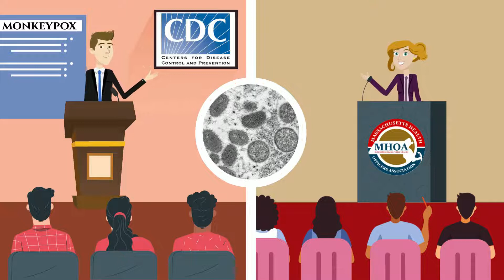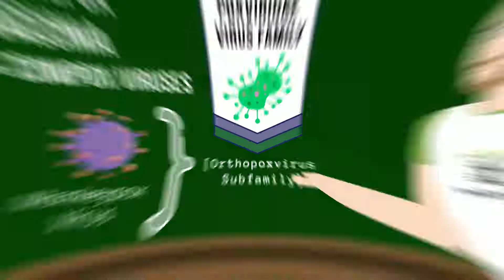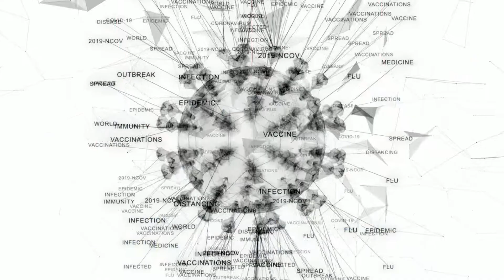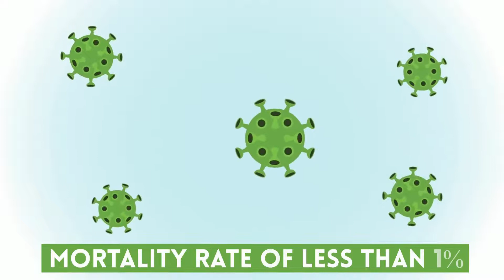MONKEYPOX NOW IN 50 STATES!!! Should You Be Worried? (Monkeypox Outbreak 2022)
⚡️Monkeypox outbreak, a viral disease, was confirmed in May 2022 and have continued to be reported in a number of endemic nations.  Most confirmed cases with travel history reported travel to countries in Europe and North America, rather than West or Central Africa where the monkeypox virus is endemic. Monkeypox has now been detected in all 50 states.

🔥While monkeypox can cause large numbers of lesions, in the current outbreak, some patients experience only a single lesion in the mouth or on the genitals, making it more difficult to differentiate from other infections. The Centers for Disease Control and Prevention has emphasized the importance of reducing stigma in communicating about the demographic aspects of monkeypox, specifically with regards to gay and bisexual men.

In this video you will find all useful information related to monkeypox from cousin of the smallpox till monkeypox vaccines and death rates 😮

❗Any information on diseases and treatments available at this channel is intended for general guidance only and must never be considered a substitute for advice provided by a doctor or other qualified healthcare professional. Always seek the advice of your physician or other qualified health care professional with questions you may have regarding your medical condition.

To find all disclaimers simply go to the description of our YouTube channel or use this